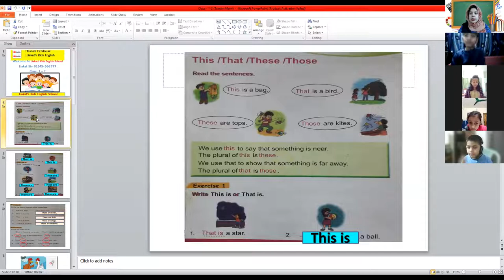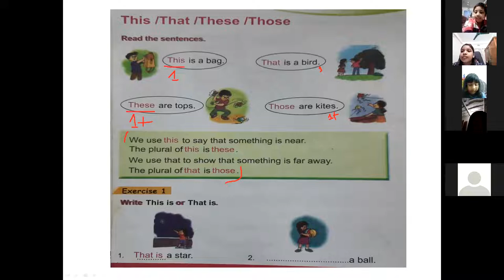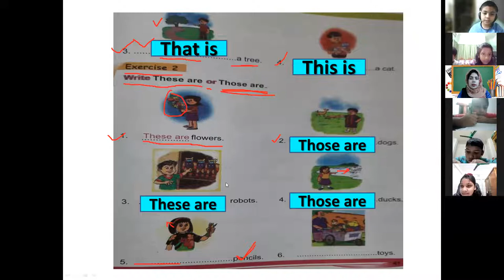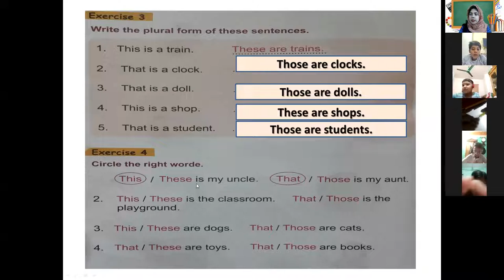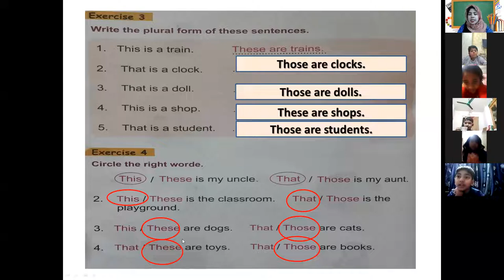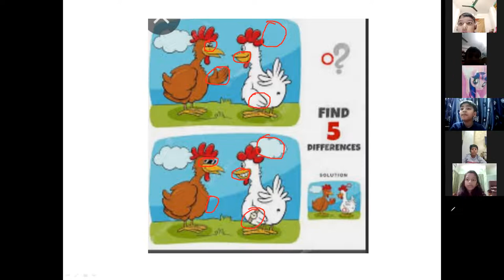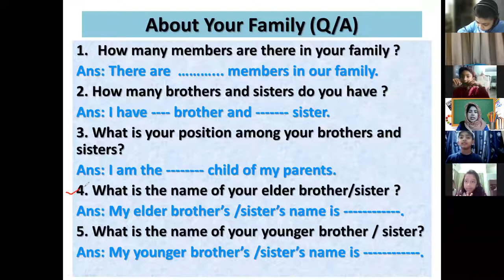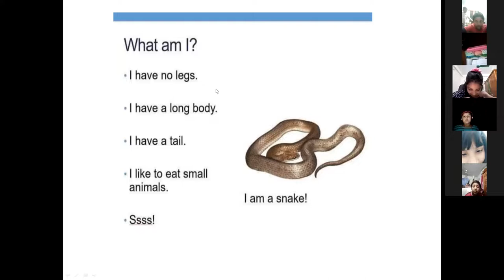Kids Spoken English (Class: 1 & 2, Batch: 02, 18.02.2022)TasnimFerdouse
Hotline:
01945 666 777